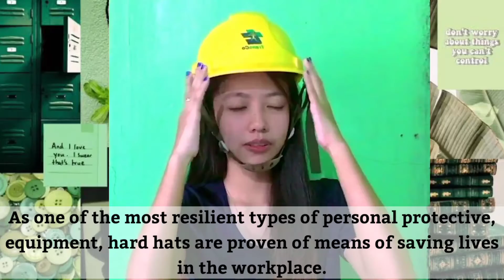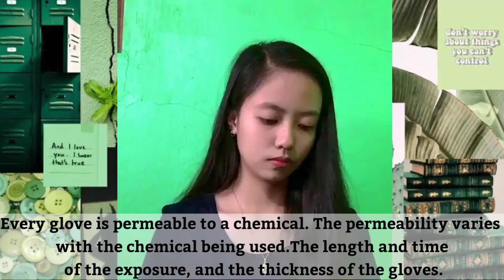Types of Personal Protective Equipment and its Functions.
hello everyone, I am Marjorie Ulat and in this video, I will going to show you some of the different types of PPE or Personal Protective Equipment and its functions. This video is for school purposes only.

That's all, keep safe and God Bless.